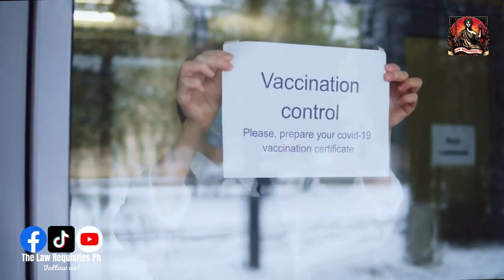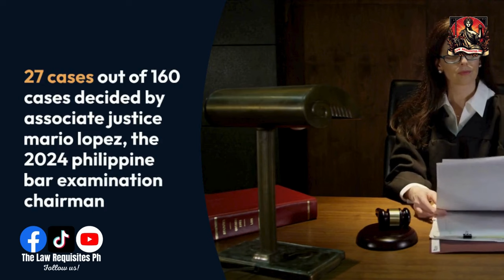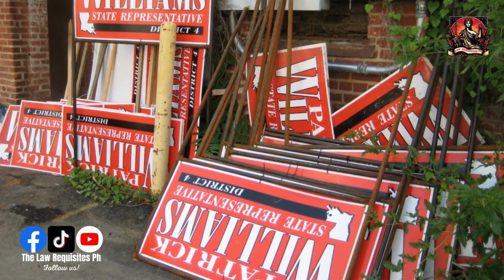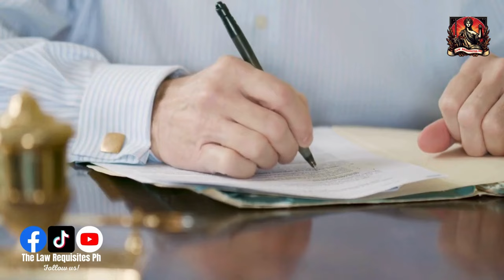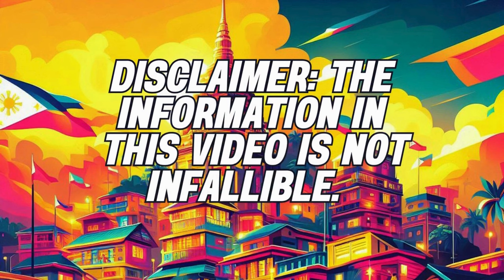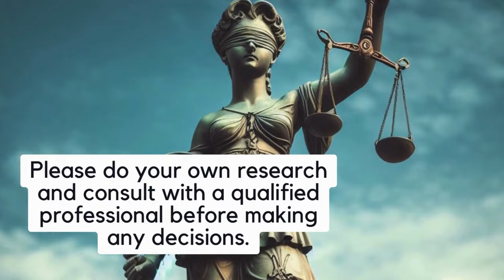26-30/160 Landmark Decisions by Bar Chairman Justice Mario Lopez: Insights into the 2024 Bar Exams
"Explore Key Legal Cases with Justice Mario Lopez: Mastering Law for the 2024 Bar Exams"

Dive into the world of law with our exclusive content, "Explore Key Legal Cases with Justice Mario Lopez: Mastering Law for the 2024 Bar Exams". This comprehensive guide is meticulously crafted to provide aspiring lawyers and legal enthusiasts with in-depth insights into five pivotal cases adjudicated by Associate Justice Mario Lopez, an eminent figure in the legal realm and the chairman of the 2024 bar examinations.

Our content is more than just a study aid; it's a journey through the complex landscape of legal jurisprudence. We begin with Case 26, an exploration of administrative law and government auditing, shedding light on the intricacies of legal statutes in governmental processes. Case 27 takes you through the nuances of election laws, examining the critical roles and powers of election-related government bodies.

Moving forward, Case 28 offers a deep dive into constitutional law, particularly focusing on government contracts and fiscal management, providing a unique perspective on constitutional implications in governance. Case 29 uncovers the complexities of criminal law, emphasizing judicial processes and legal interpretations, essential for any criminal law enthusiast. Lastly, Case 30 delves into the legal aspects of electoral candidacy, exploring the qualifications and disqualifications necessary for public office.

Perfect for bar exam candidates and legal scholars, our content is a treasure trove of knowledge, aiding in understanding the breadth and depth of legal issues. Each case study is carefully analyzed to enhance your comprehension and application of legal principles.

Whether you're gearing up for the bar exams or seeking to broaden your legal knowledge, our content is your go-to resource. Join us in this educational endeavor and master the art of law with Justice Mario Lopez.